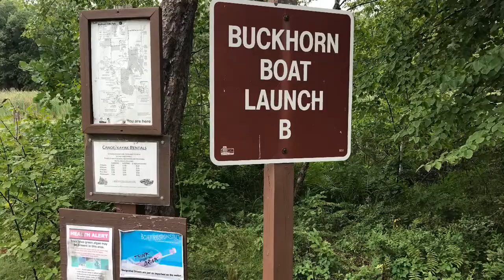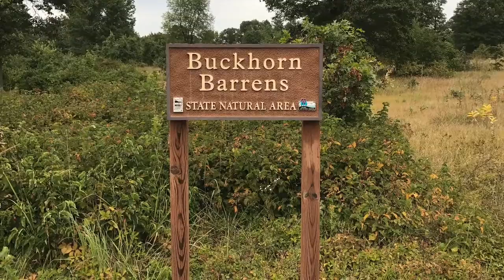Castle Rock Lake in Buck Horn State Park, WI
My Vacation Destination